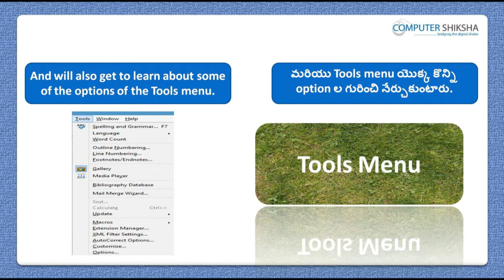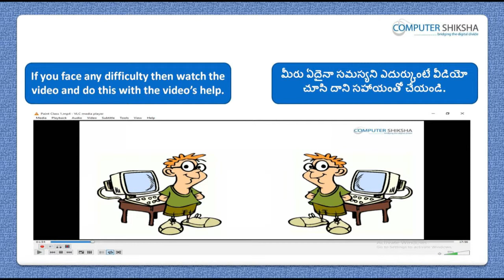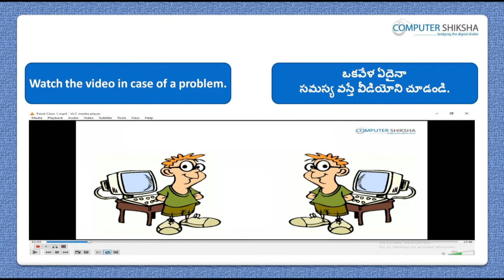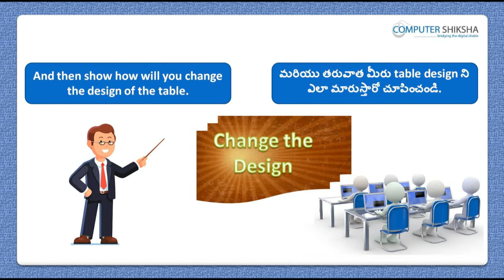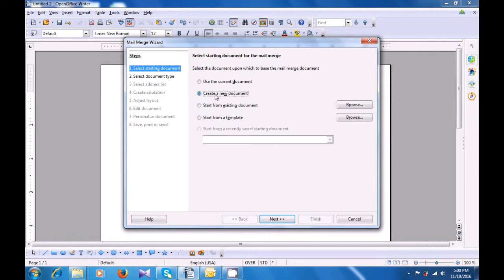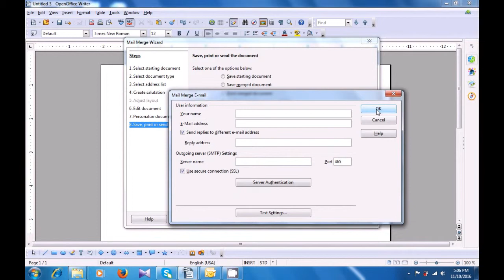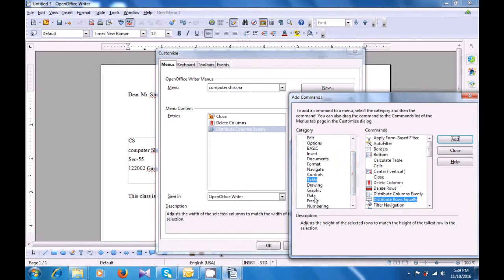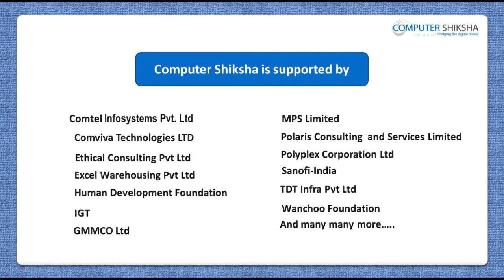Class 10 Open Office Writer 3 - Learn computers - Computer Education Online & Free (In Telugu)